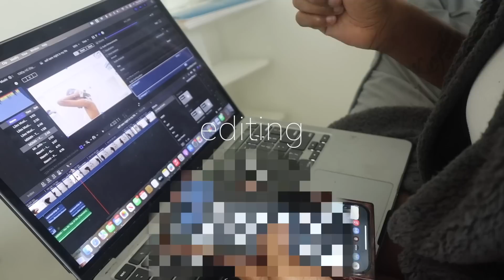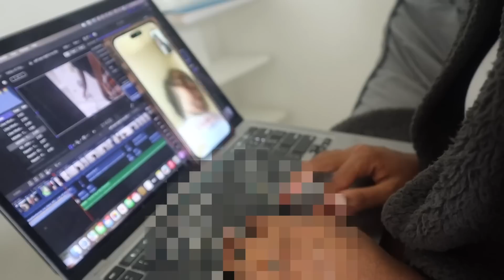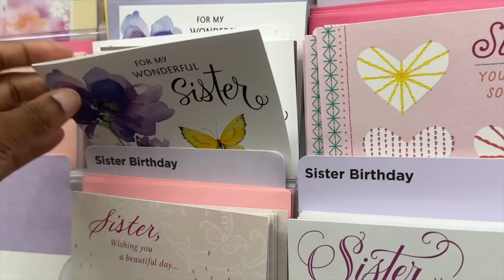a couple random days in my life | leaving georgia, boy mom life, birthday preparations + more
a couple random, boring days in my life but I hope you still enjoyed lol.

- how old is my son? 4
- what i use to film? canon eos m50

music used in this video:

~ taniya antra